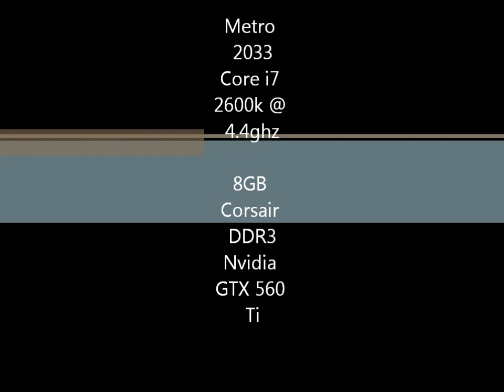Metro 2033 GTX 560 Ti and Sandy Bridge 2600k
Upon request I bring to you a short gameplay of Metro 2033.